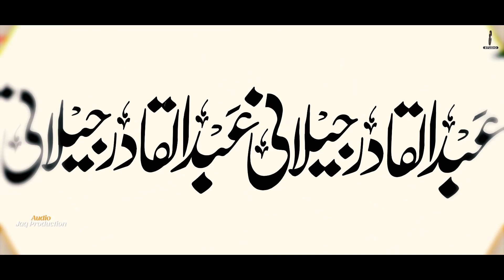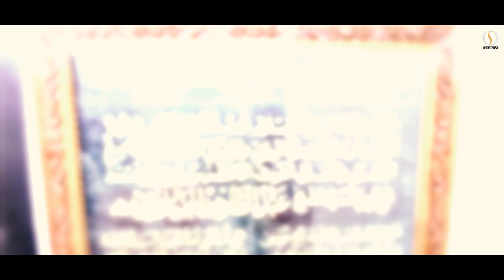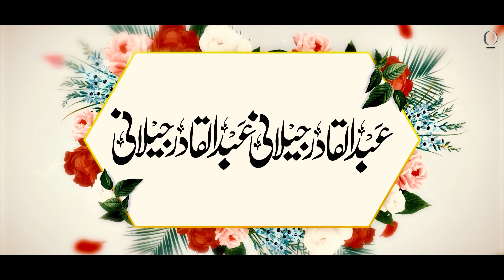New Manqabat 2023 || Bnda Qadir Ka Bhi || Hafiz Taha Qadri - Hamza Naeem - Sibtain Turabi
Reciter:   Hafiz Taha Qadri - Hamza Naeem - Sibtain Turabi
Track: Bnda Qadir Ka Bhi
Audio: JAQ
Video: INAAM RAZA
Label: OS STUIDO
Welcome to our official YouTube channel. You can watch online free new Hamds, Naats, Manajaats, Manqabats, Islamic Bayans and many more.

Hear the Mesmerizing the New Manqabat !

New ramzan Naat 2023 ll Muhammad zain Hashmani ll Lajpal Nabi Mery Dardan di Dwa Dyna